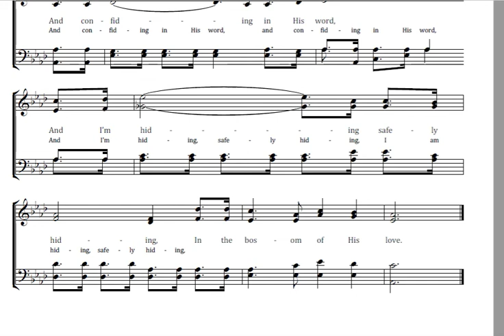Abiding and Confiding Key Ab